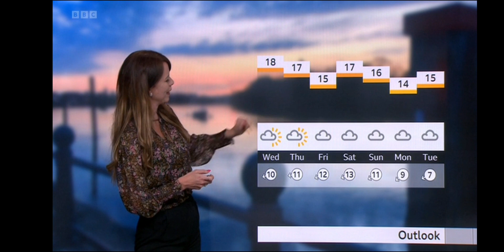Elizabeth Rizzini ..Gorgeous ! Wispy top ..in depth forecast !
Nice wispy top to take you thro this detailed forecast for next pheww days !